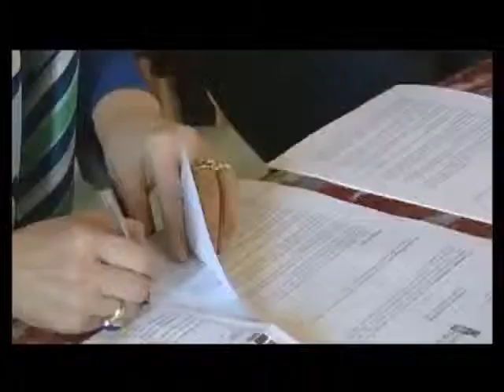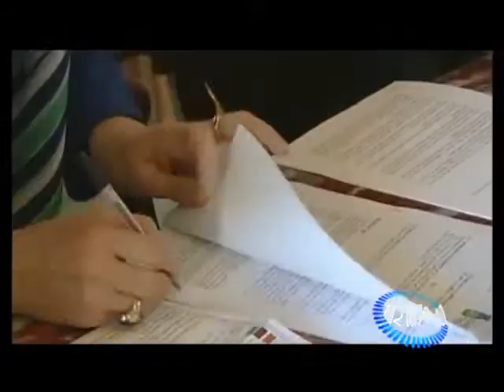Taranto: presentato progetto bonifica quartiere Tamburi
RTMnews 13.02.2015 - Taranto: presentato progetto bonifica quartiere Tamburi